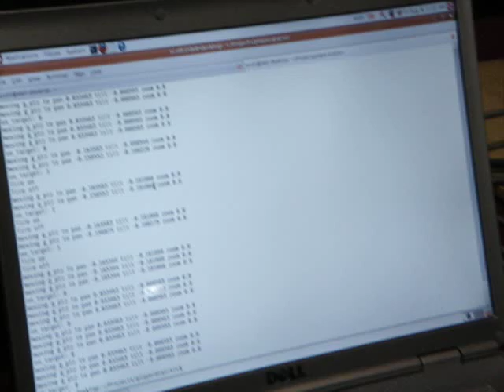DEFCON Sentry Bot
Watch the DEFCON Sentry Bot in action